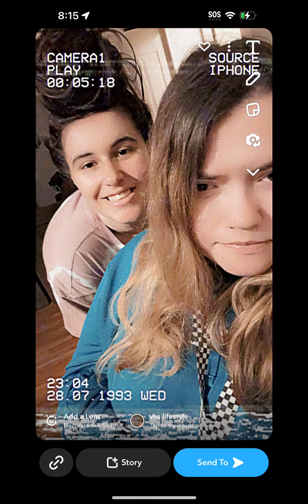Me best friends all in one video together likeandsubscribe if you would like more